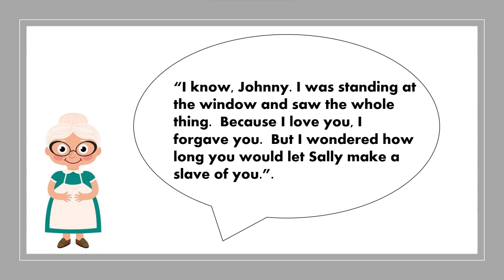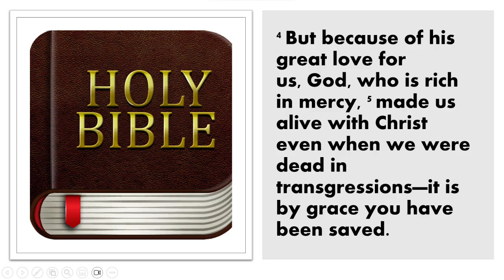Remember the Duck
What should we do when we're guilty of doing something wrong?